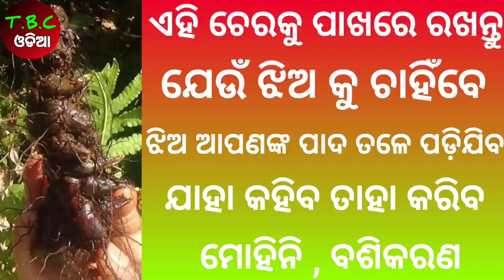Vashikaran karne ka video | vashikaran karne ka asan tarika | vashikarana | Tec bigyan